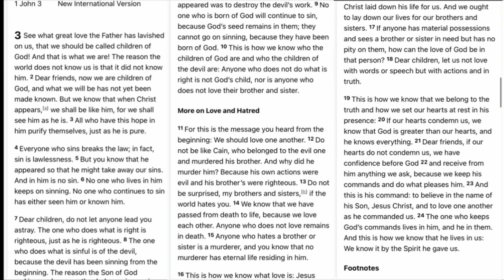1 John 2 continued